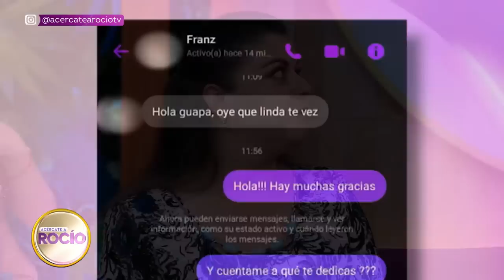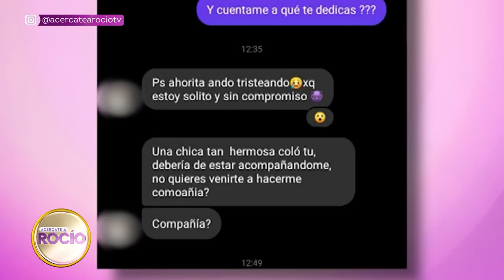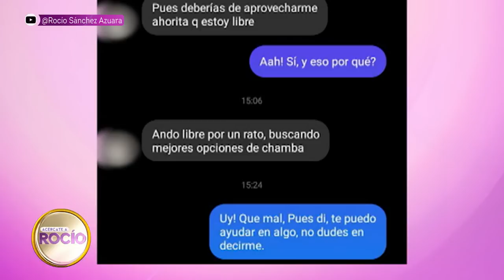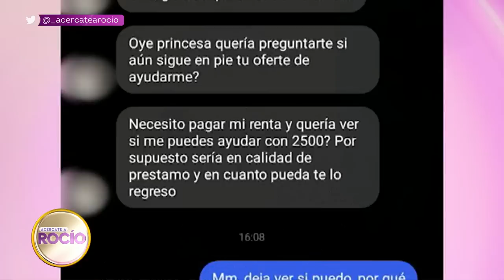Resulta que Josefina no es la única en la mira que tiene Francisco 😱 / Acércate a Rocío